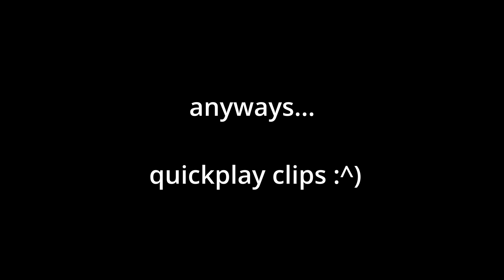jorgle smorgle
gaming at large